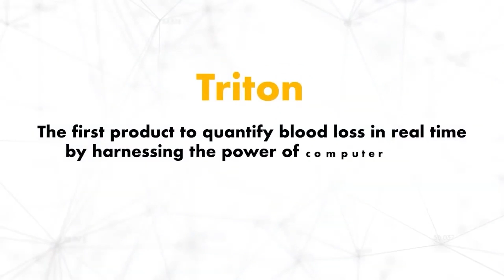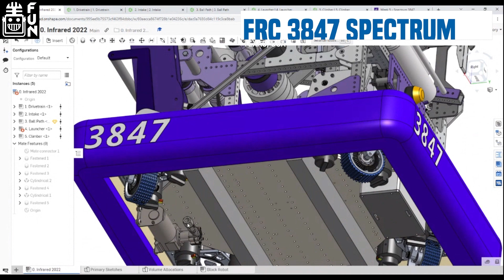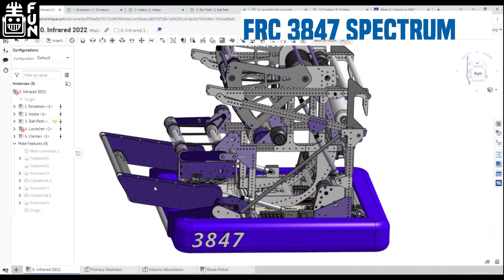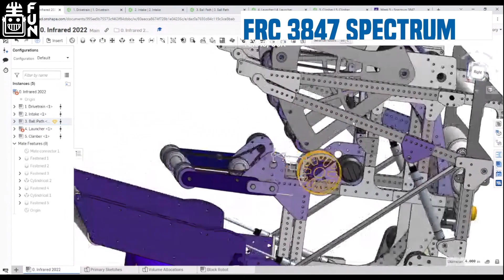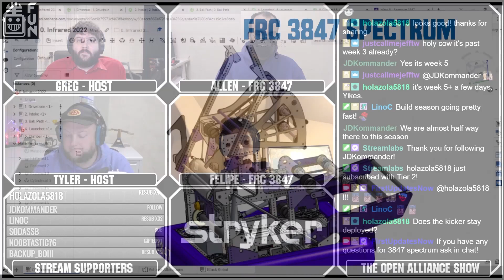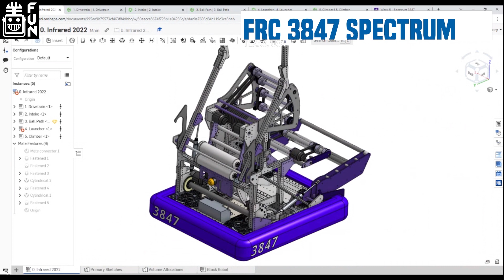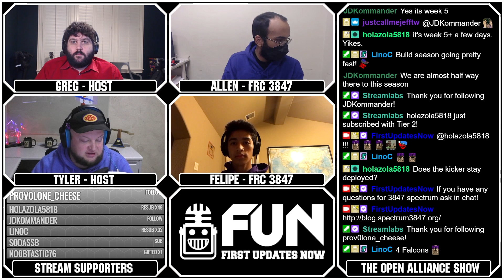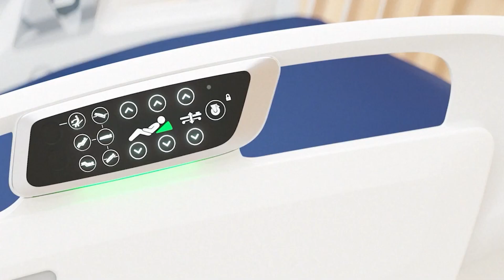FRC 3847 Spectrum CAD Overview and Chassis Assembly | The Open Alliance Show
FRC 3847 Spectrum provides a CAD overview and details other aspects of their robot including chassis assembly on The Open Alliance Show